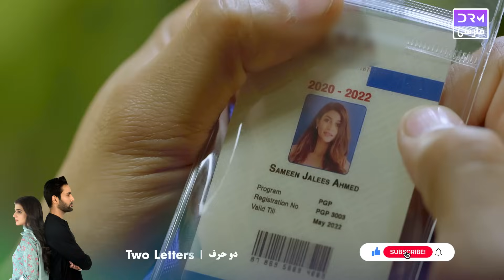My Companion | Episode 29 | Serial Doble Farsi | سریال ھمسفر من - قسمت ۲۹ - دوبله فارسی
Mere Humsafar داستان زندگی هالا است که از پدری پاکستانی و مادری خارجی متولد شده است - که پس از تولدش آنها را ترک می کند.

Cast: Farhan Saeed || Hania Aamir || Waseem Abbas || Aly Khan || Samina Ahmed || Saba || Hameed || Aamir Qureshi || Tara Mehmood || Zoya Nasir || Umer Shehzad